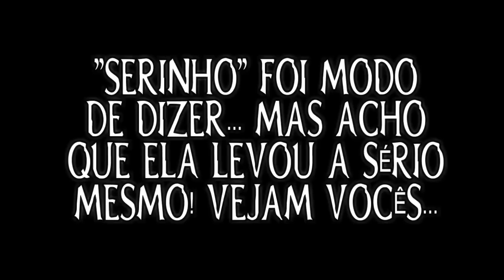VEDO1 - BRIGA DE BLOGUEIRAS | feat. Karen Lima | Especial de Halloween